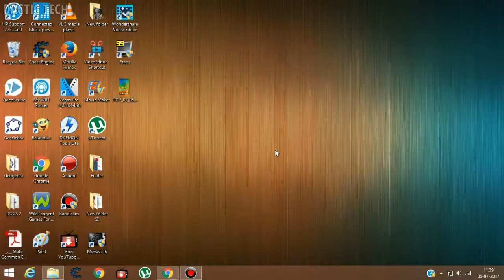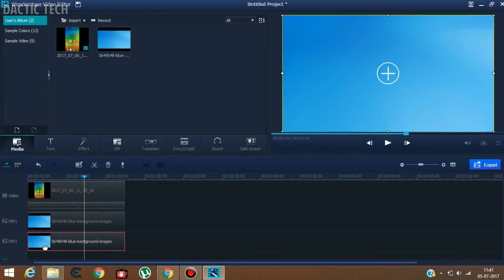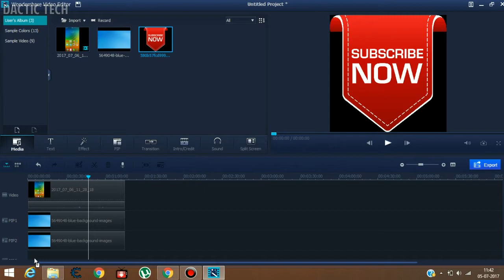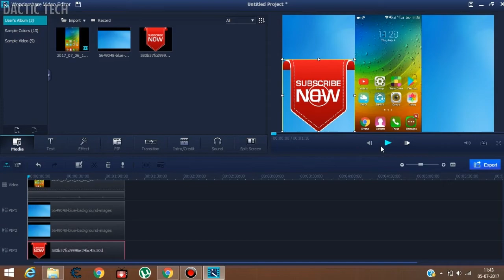Wondershare Video Editor - How to Remove Black bars From a Vertical Video | Vertical video fix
Wondershare Video Editor - How to Remove Blackbars From a Vertical Video | Vertical video fix | Get rid of Annoying Blackbars | How to Blur Background [sides] and add some background. BY Dactic Tech